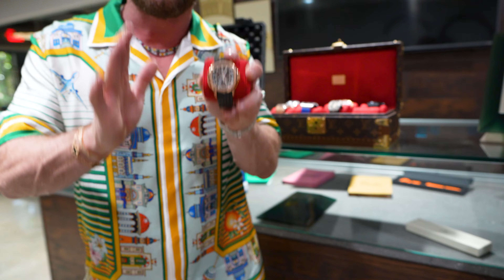$4,000,000 Luxury Watch Showcase, Fort Lauderdale International Boat Show With Wires Only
In this episode we head to Fort Lauderdale for the Sheltair x IYC even during the 2023 Fort Lauderdale International Boat Show where we showcase $2,000,000 of our inventory featuring Richard Mille, Rolex and Audemars Piguet. We're joined by our special guest Wires Only and after the event head back to the office to dive deeper into some of the watches we brought to the event and chat with Wires Only about his taste in watches who's been a major supporter of our company.

[00:06] Boat Show Event With Wires Only
[01:15] AP, Richard Mille, Rolex, Potential Clients
[01:43] Baguette Bezel
[02:49] RM 07 200 Diamonds
[03:28] AP White Ceramic
[03:32] Sunburst Dial
[03:52] Perpetual Yellow Gold 41mm
[04:45] GMT-Master II SARU
[05:16] Open Work Perpetual
[06:02] Watch Ice Show
[06:31] Event Summary
[07:42] Royal Oak 26625 BC ZZ
[08:23] AP Ceramic 26579 CE
[08:37] Rolex Daytona Seiko
[08:46] RM 07
[09:25] Patek Philippe 5164 R
[11:30] Money Green 36mm OP Giveaway
[11:30] RM 011 Carbon
[12:14] Rolex OP Daytona Rose Gold
[12:28] Bubba RM
[12:43] AP Rose Gold Skeleton
[13:02] Rolex Daytona Panda
[15:16] G&G Timepieces
[15:53] Free Rolex Submariner Giveaway